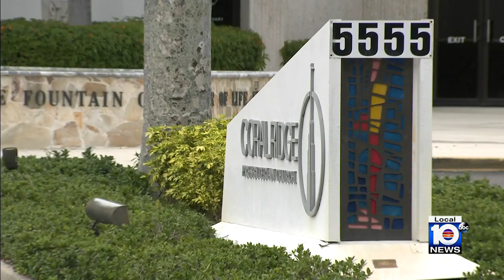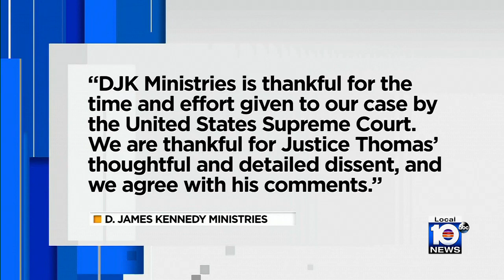Supreme Court sides with Southern Poverty Law Center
The Supreme Court sided with the Southern Poverty Law Center after an organization in Broward County was classified as a hate group.